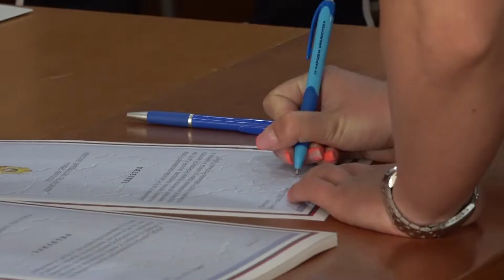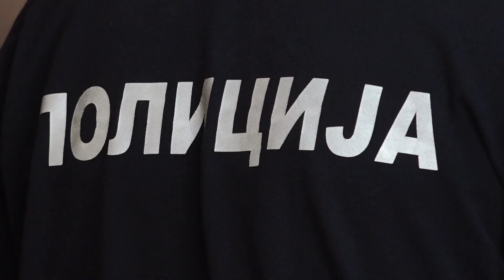Trideset i tri policijska službenika položila svečanu zakletvu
29 policijskih službenika i 4 vatrogasca - spasioca Policijjske uprave u Sremskoj Mitrovici, potpisali su svečanu zakletvu, koju su položili povodom Dana Ministarstva unutrašnjih poslova, slave Ministarstva i Dana policije, u Beogradu, 12. juna.